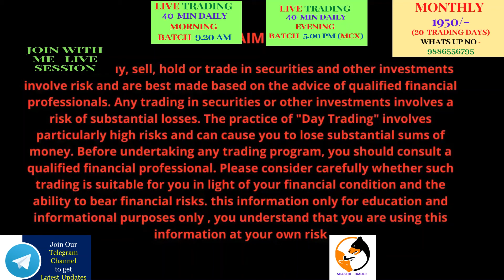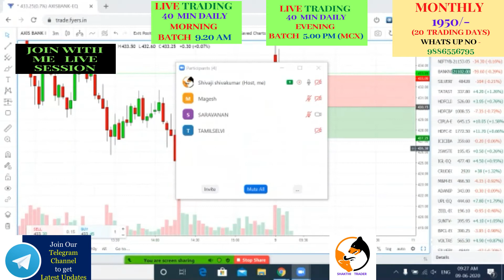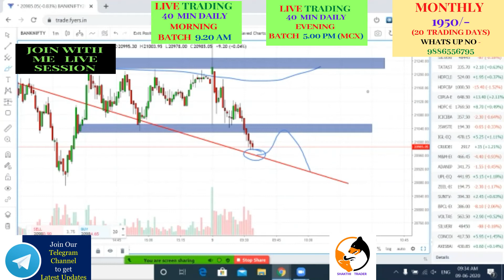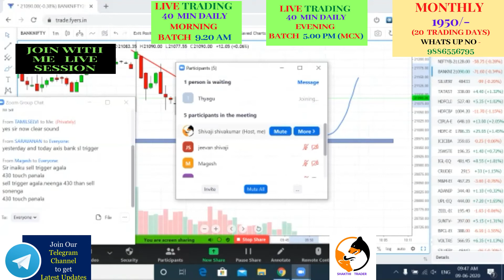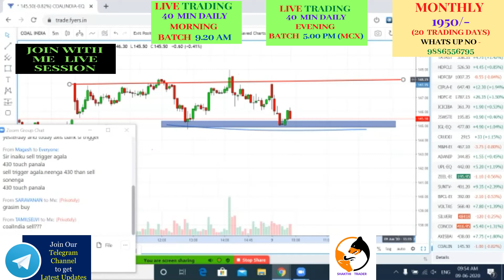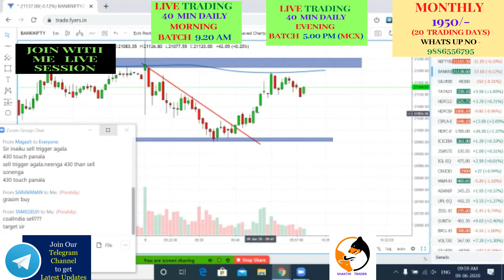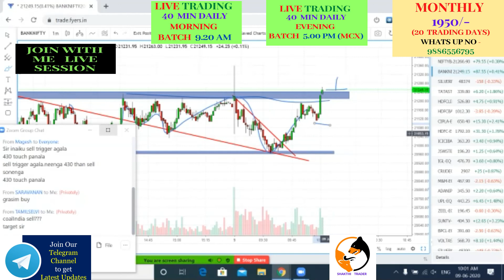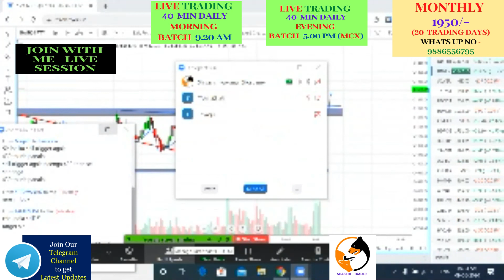AMAZING AND BEST INTRADAY LIVE SESSION TRADING